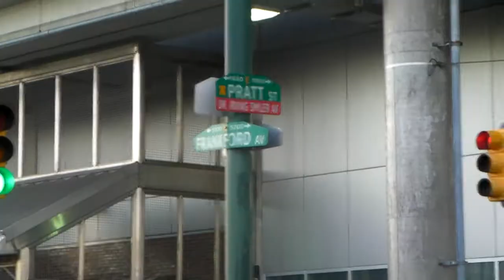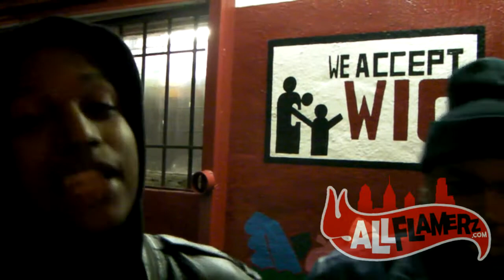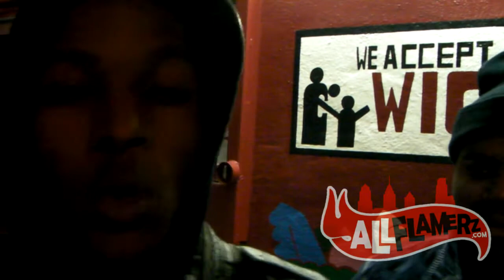WELCOME 2 FRANKFORD (Pt.1 of 2)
RedBrick Syndicate Presents: Young Maf - Welcome 2 Frankford hosted by AllFlamerz.com & Headshot Records Comming Soon!